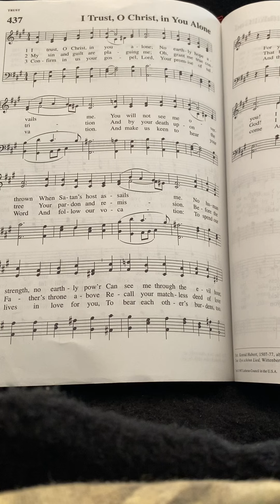Hymn 437: I trust, O Christ, in you alone